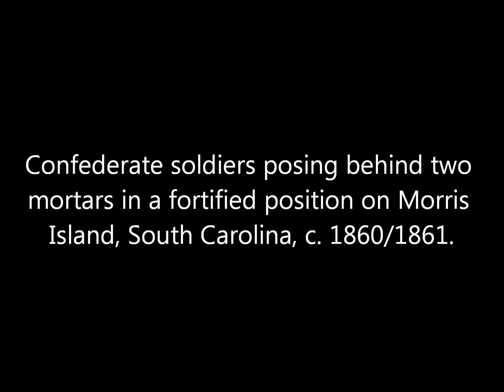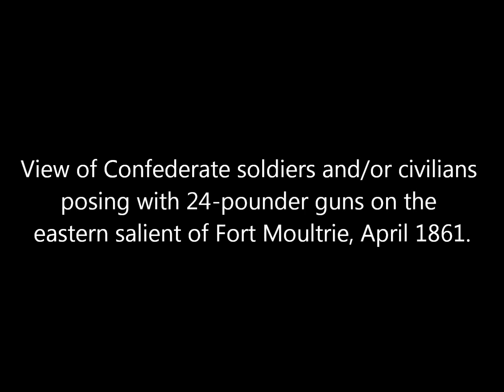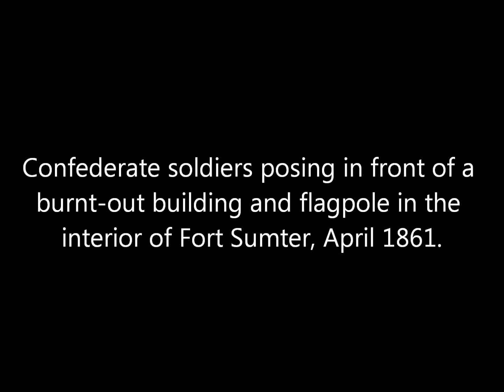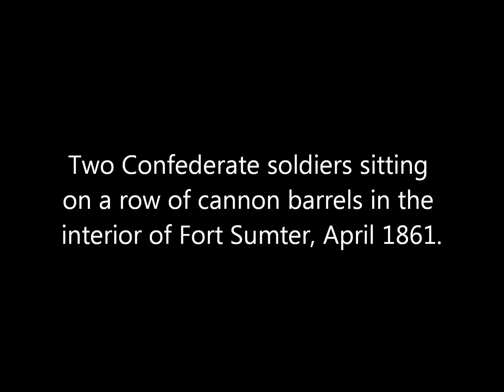Rare 3D Stereoscopic Photographs of Confederate Soldiers During the American Civil War (1860's)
A collection of stereoscopic photographs of Confederate soldiers during the American Civil War all taken in and around Charleston, South Carolina, c. 1860's. The photographs were taken by George S. Cook and photography firm Osborn and Durbec.